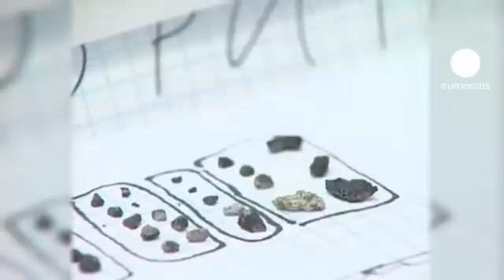Russians rush for rich meteorite fragments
A meteor that exploded over Russia's Ural mountains and sent fireballs blazing to earth has
set off a rush to find fragments of the space rock which hunters hope could fetch thousands of euros a piece.

Friday's blast and ensuing shockwave caused widespread damage, injuring more than a thousand people.

But some of those who have kept evidence of rare phenomena aren't willing to let it go. With some chunks estimated at up to 2,000 euros per gramme, one woman said: "we were never rich, so we're not going to start now."

Scientists at the Urals Federal University were the first to announce a significant find - 53 small, stony, black objects around Lake Chebarkul, near Chelyabinsk, which tests confirmed were small meteorites.

It is believed other larger pieces may have crashed into the lack where a crater in the ice is about eight metres wide.

Victor Grokhovsky, a member of the Russian science academy, at Ural University said : "We have found different types of metals and minerals. We won't pay too much attention to other components as we are now sure that these are pieces of a meteorite."

Authorities say the shower caused around 25 million euros worth of damage. More than 20,000 people took part in search and clean-up operations at the weekend in and around Chelyabinsk, which is in the heart of a region packed with industrial military plants.